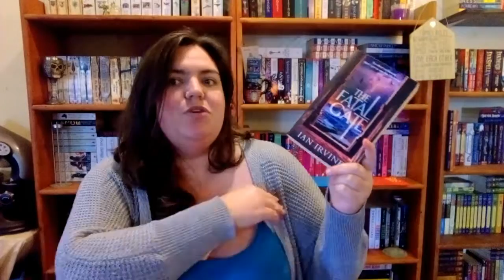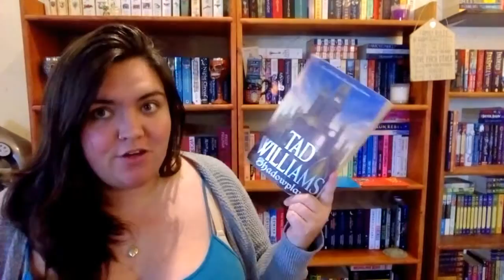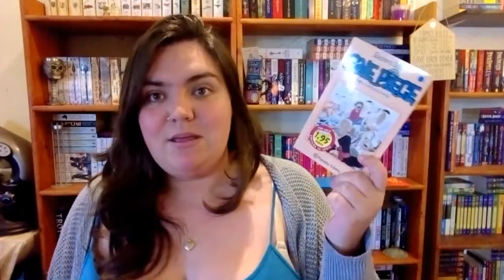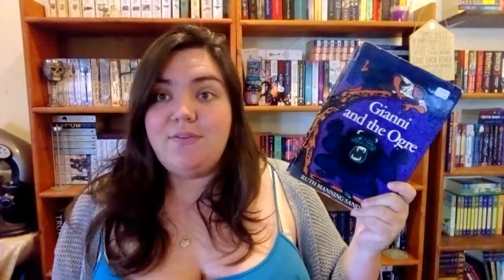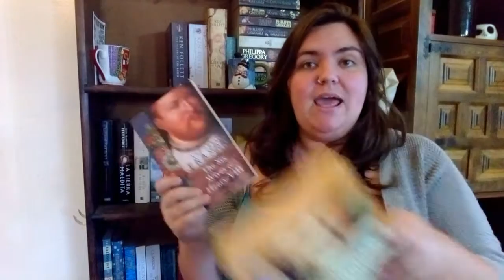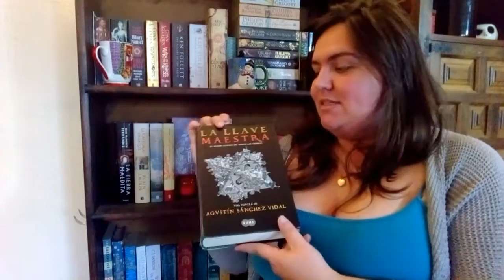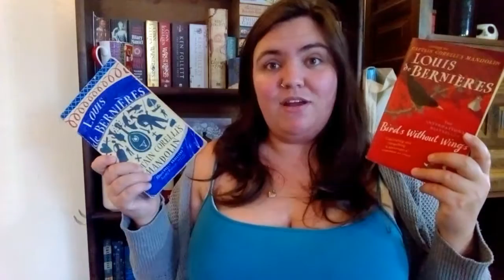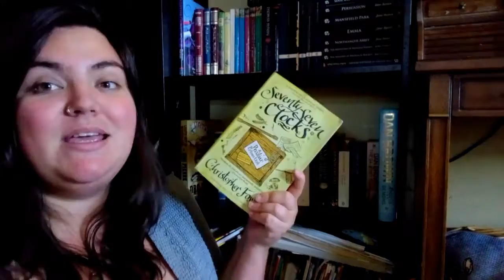All My Unread Books | 130+ Books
Spreadsheet of adult SFF series written by women and non binary authors